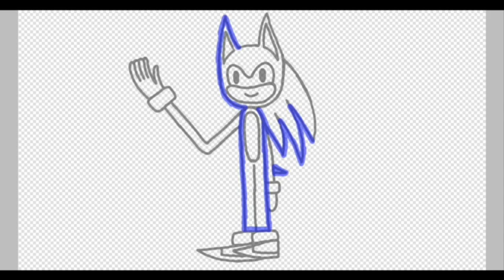PINK SONIC Fan Art | SpeedPaint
PINK SONIC requested me to do this video and picture

Connect with (music video x)

PicsArt app: @musicvideox